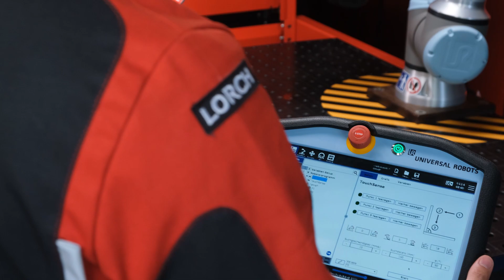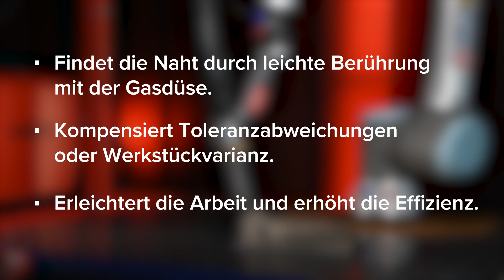230829 Lorch TouchSense DE